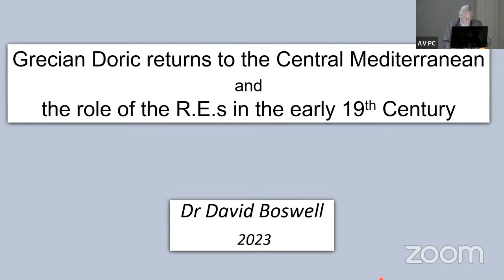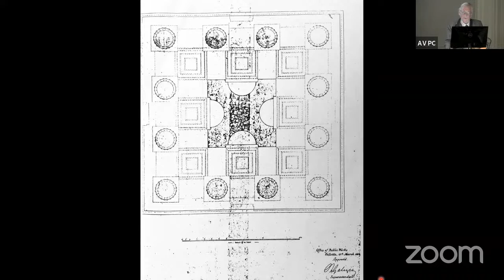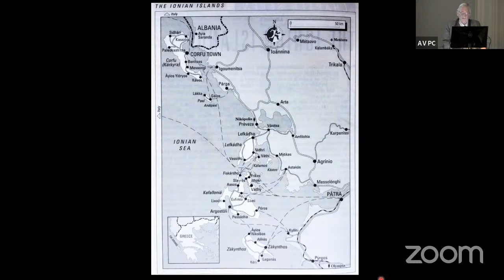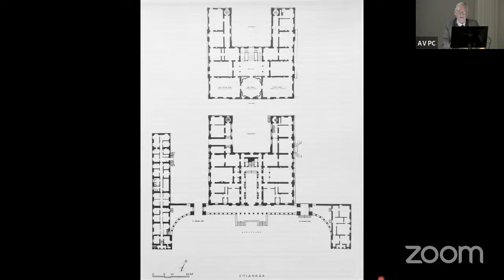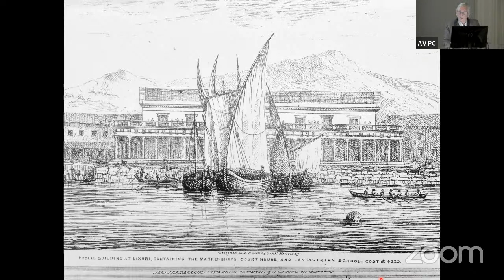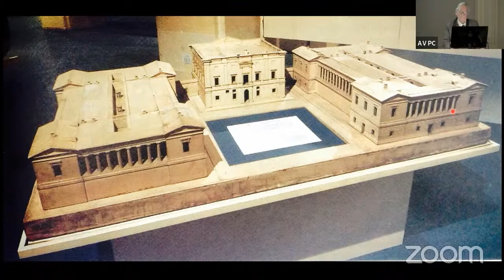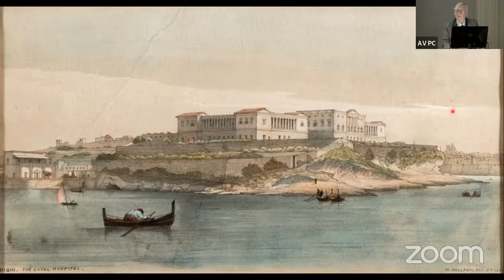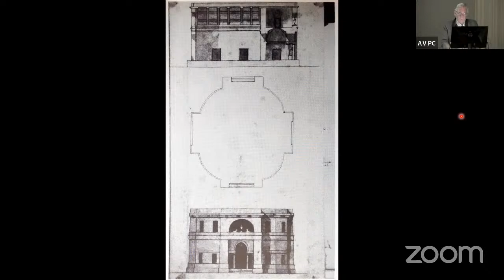Grecian Doric’s return to the Central Mediterranean